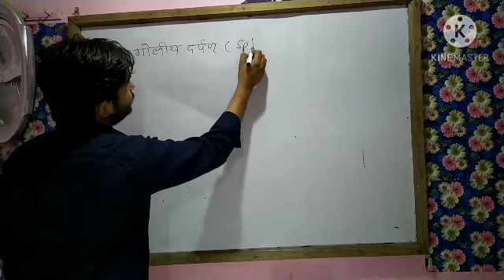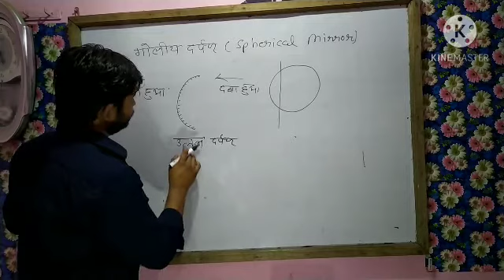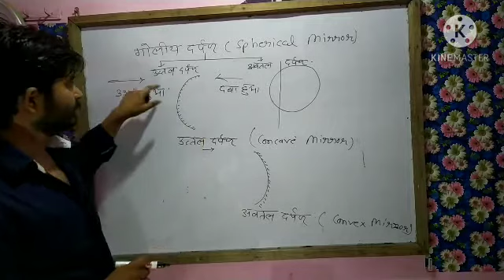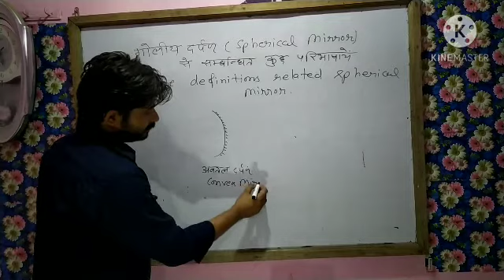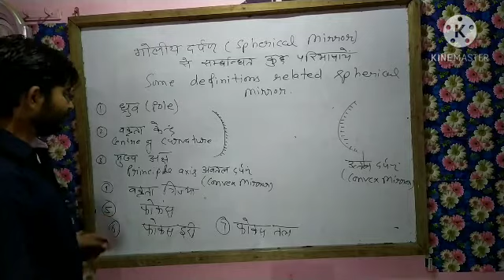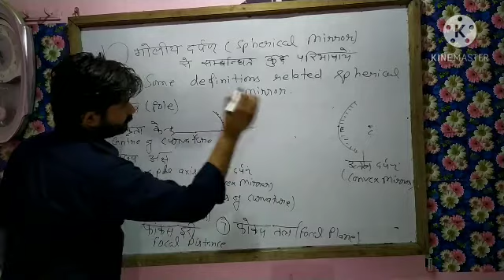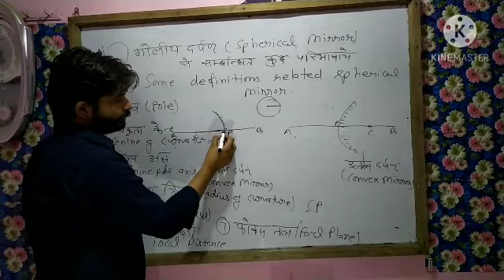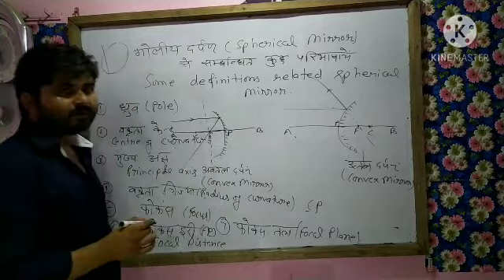10th Physics, प्रकाश (Light), Part 4 गोलीय दर्पण एवम् परिभाषाएं(Spherical Mirror and definitions)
SBS Institute Puraina Khajuriya